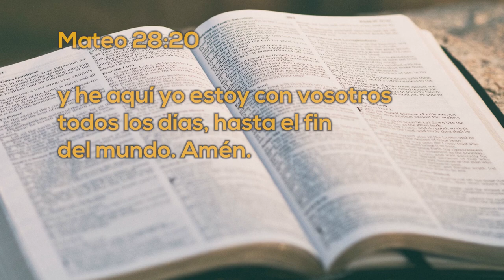Un Momento de PAZ 6 abril 2022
Hoy estamos con el Ptr. Iván Omaña y el Ptr. Hiram Ruiz, capellanes de la Asociación General y División Interamericana de la Iglesia Adventista del Séptimo Día respectivamente, quienes nos relatan cómo a través de la oración han experimentado el amor de Dios y su cuidado en los momentos más críticos de sus vidas.